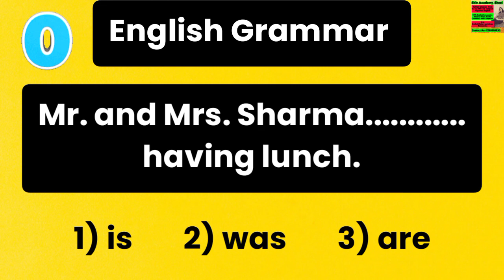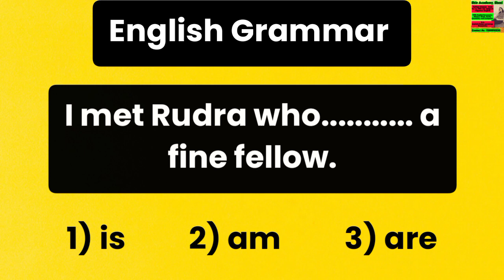English grammar | Level Test | Subject -Verb Concord | English Quiz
English grammar practice exercise for competitive exams
 subject verb agreement English grammar practice exercise for competitive exam
 English grammar practice for all types of competitive exams

Class 10, Board  | English grammar practice exercise | Subject -Verb Concord | exam preparation
# English grammar
# English grammar practice and revision test for board students
# English grammar practice and revision test for competitive exams
# English grammar practice test for CTET
# English grammar practice and revisiown test for HTET
# English grammar practice test for CET
 subject verb agreement practice test for class
 subject verb agreement in English practice test
# subject verb agreement practice exercise
# English grammar practice and revision exercise for students
# English grammar practice exercise for children
# improve your language skills step by step # subject verb agreements exercise for board exam # most important subject verb agreements exercise